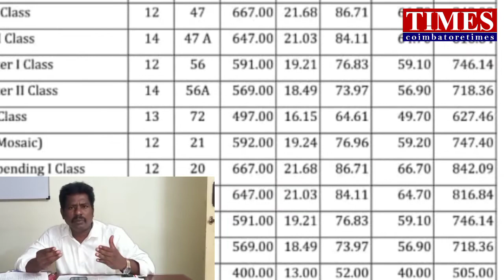corporation labours|Graduates low salary|contract ஊழல்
@coimbatoretimes கோவை மாநகராட்சியில் கடந்த 10 ஆண்டுகளுக்கும் மேலாக சுமார் 7 ஆயிரத்திற்கும் மேற்பட்டோர் ஒப்பந்த பணியாளர்களாக பணியாற்றுகின்றனர்.இதில் பட்டதாரிகளும் அடக்கம். ஒப்பந்ததாரர் குறைந்த ஊதியம் கொடுத்து விட்டு, கோவை மாநகராட்சியில் அதிகமாக கணக்கு காட்டி ஏமாற்றுவதாக புகார் எழுந்துள்ளது.